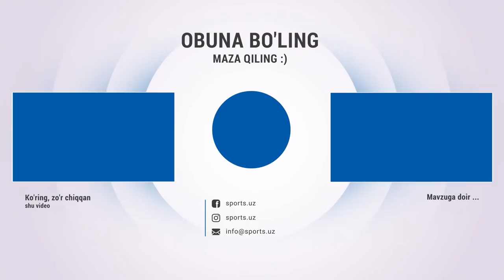Сервер Жепаров Бабаян бўлмаганида Германияга кетар эди. Тўлиқ интервью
Сервер Жепаров Бабаян бўлмаганида Германияга кетар эди
Сервер Жепаров Бабаян билан жанжали ва Германияга нега ўтмагани ҳақидаги сирларни фош қилди